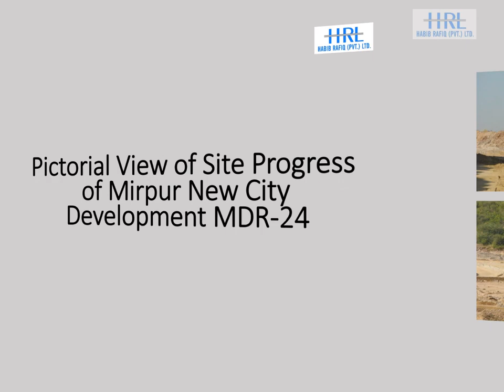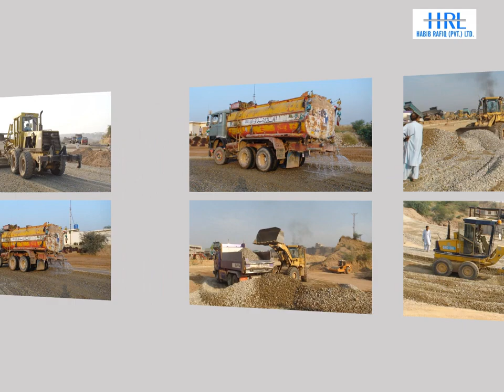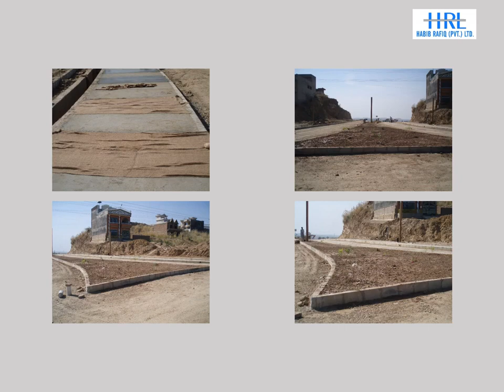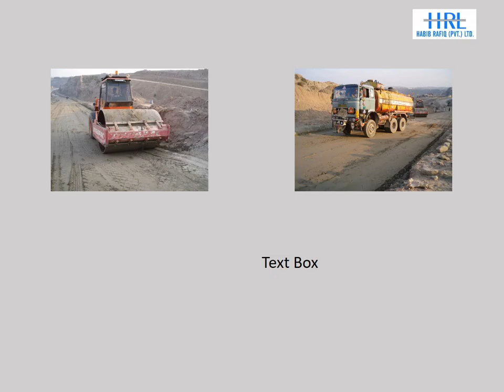Site Progress Mirpur new City Development MDR 24 | Muhammad Awais Official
One of the largest Construction Company in Pakistan.
Areas of Operations:
Power & Energy
Chemical & Petrochemicals
Oil & Gas
Environmental
Airports & Aviation
Water Resources Engineering
Buildings
Roads, Housing & Infrastructure